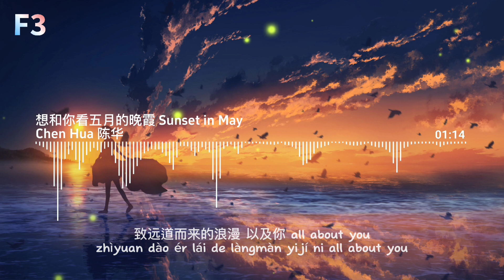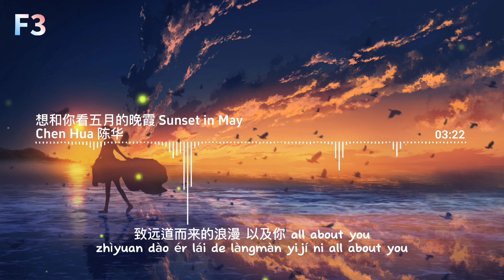想和你看五月的晚霞 [Sunset In May] - Chen Hua 陈华 [Pinyin Lyrics]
Hi There,
I'm back and i recommend this chinese song, This song is best for listening.
Artist    : Chen Hua 陈华
Song    :想和你看五月的晚霞 Sunset In May
Album  : 華與浪漫
Genre   : Mando Pop
Art From 画师JW.
このビデオを楽しんでいただければ幸いです。
次の曲をリクエストしたい場合は、以下にコメントしてください。
我希望你喜欢这个视频。
如果您想请求下一首歌曲，请在下面评论。